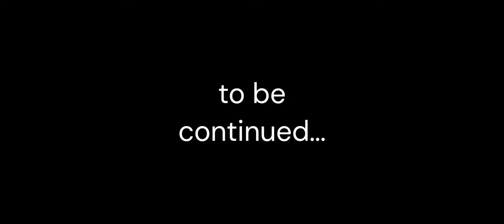AI_Street23's Skibidi Drives 16